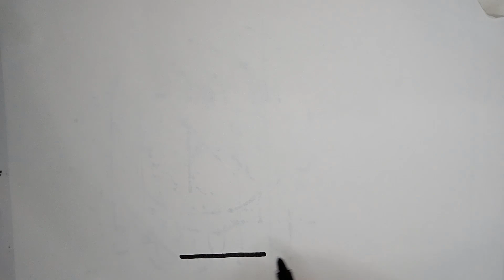Kids Drawing | How To Draw A Cute Ice Cream And Coloring Draw Cute Things | Drawing Idea BD